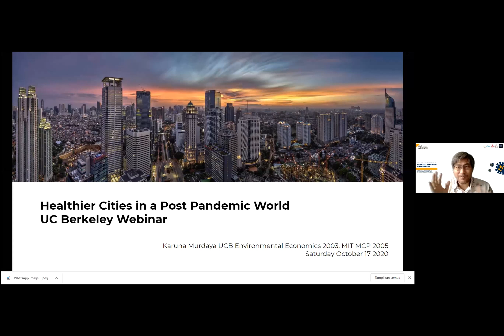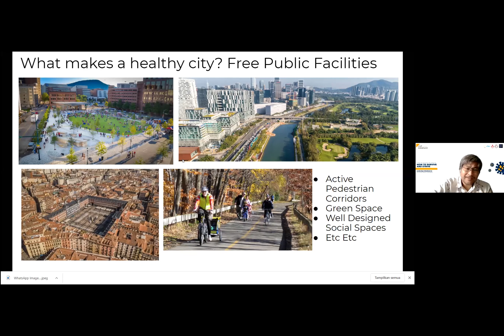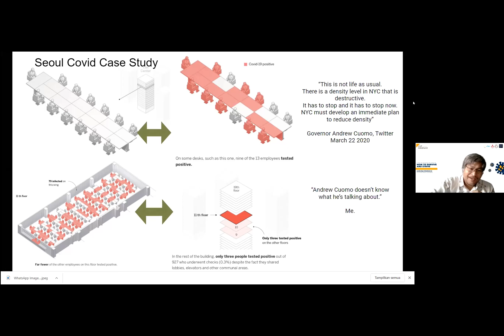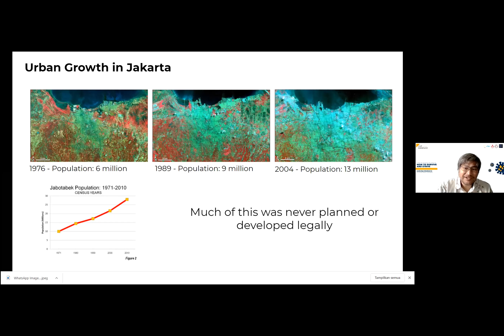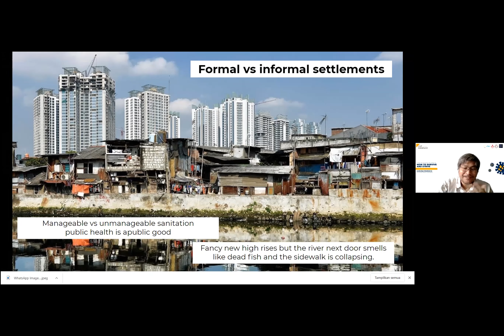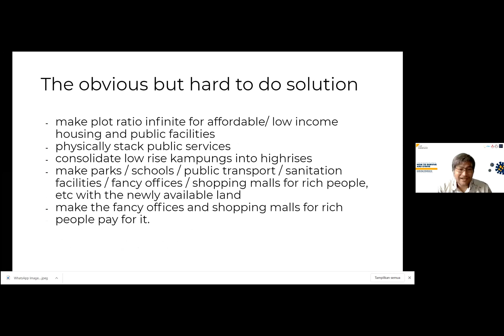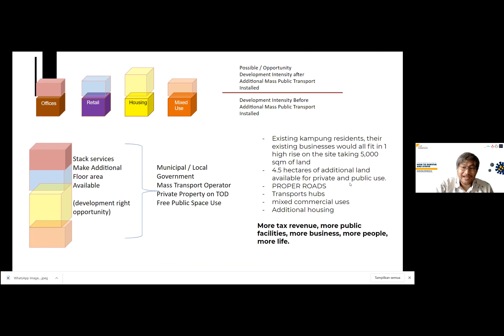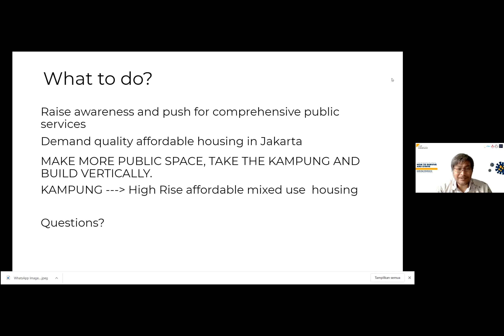Healthier Cities in a Post Pandemic World | Karuna Murdaya, Director of CCM Property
Pandemi menjadi momentum terbaik untuk menggugah kembali pentingnya kota sehat. Perencanaan tata kota yang baik dapat menciptakan lingkungan urban yang sehat seiring dengan meningkatnya populasi.

Nah, bagaimana perencanaan kota yang mampu menghadapi situasi tak terduga seperti pandemi? Berikut ini pandangan Karuna Murdaya, Direktur CCM Property dalam Webinar Cities In The Face Of Covid-19: “How To Survive And Strive” yang dilaksanakan pada Sabtu, 17 Oktober 2020 pukul 10.00 – 12.00 WIB via Zoom Meeting